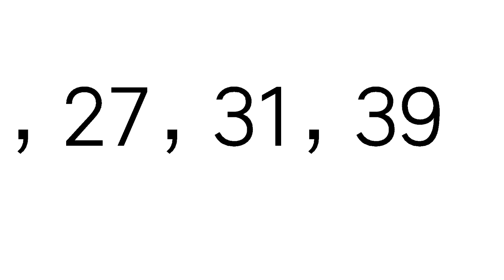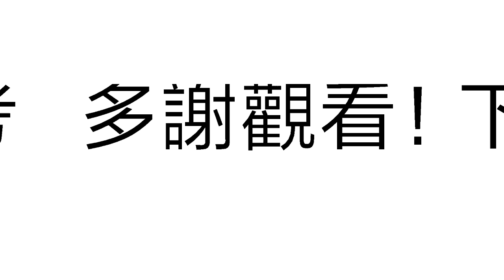今彩539必勝11月13日預測號碼